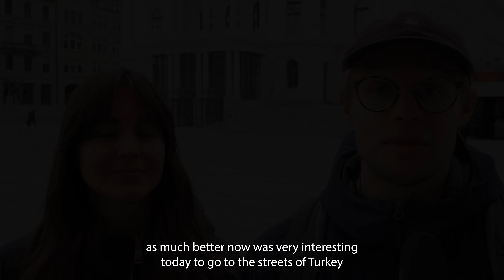Asking Zurich expats: Do you feel at home in Switzerland?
Hi everyone! Today we asking foreigners in Zurich if they are feeling at home in Switzerland and how long it took to settle in Switzerland and what helped. For many, the friends and family was the key, for others it was language. We also talk about the obstacles and difficulties of settling in.